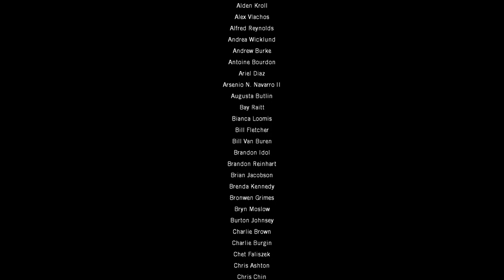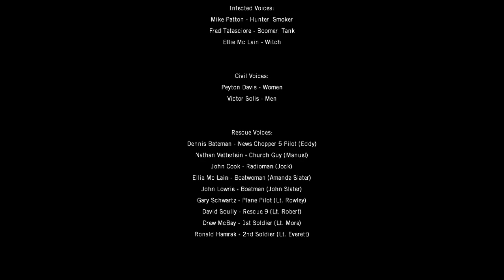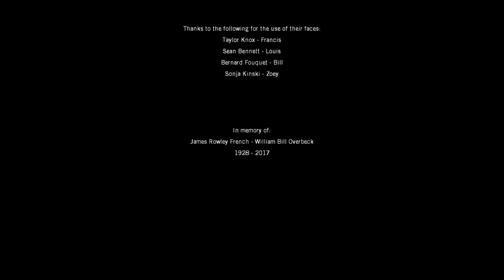Left 4 Dead | Credits (2024)